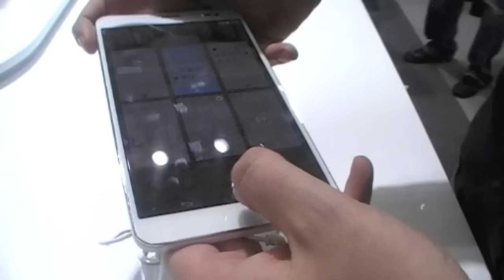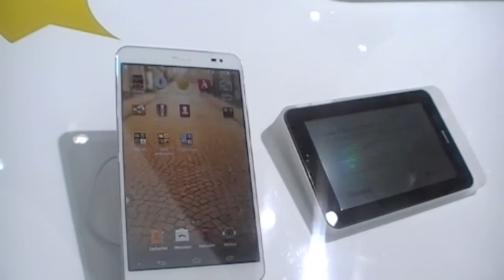MWC14: Huawei Mediapad X1 el Phablet de Huawei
Desde el stand de Huawei en el MWC 2014 de Barcelona os enseñamos el Huawei Mediapad X1, un Phablet de 7" que hay que tener mucho morro para llevártelo al oído para realizar una llamada.